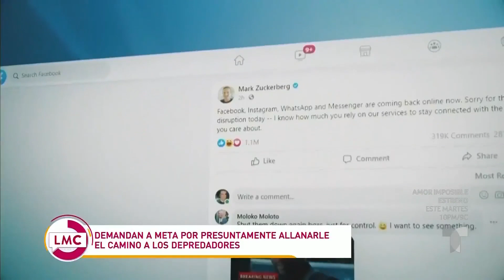Demandan a Meta Platforms y Mark Zuckerberg tras investigar la cuenta de una niña | La Mesa Caliente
La Fiscalía General de Nuevo México demandó a Meta Platforms y a Mark Zuckerberg luego de una investigación encubierta, tras el impactante hallazgo de la cuenta creada con inteligencia artificial de una niña de 13 años.